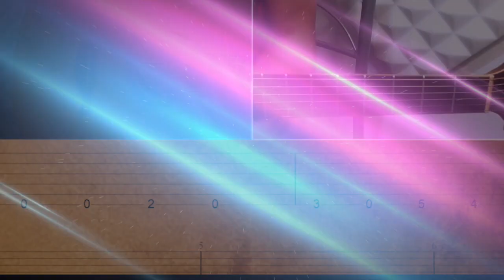Les blues brothers "peter gunn's theme" cours guitare